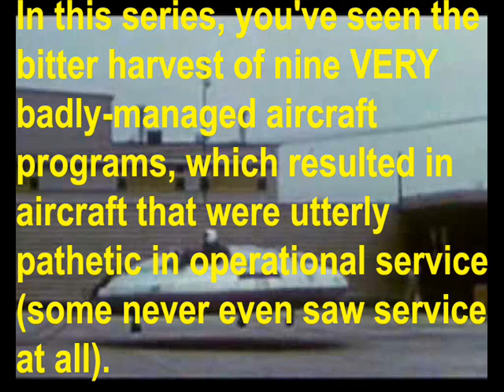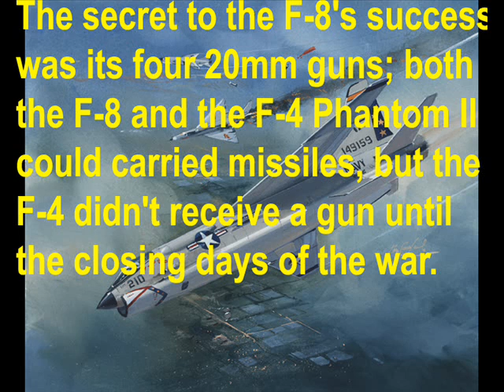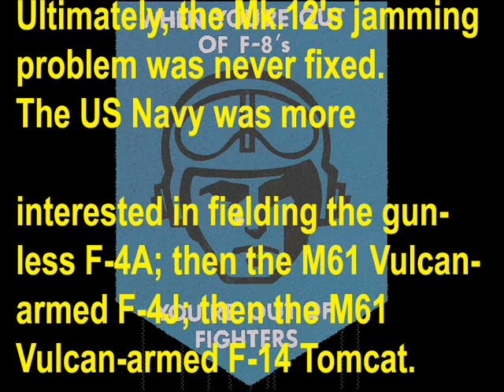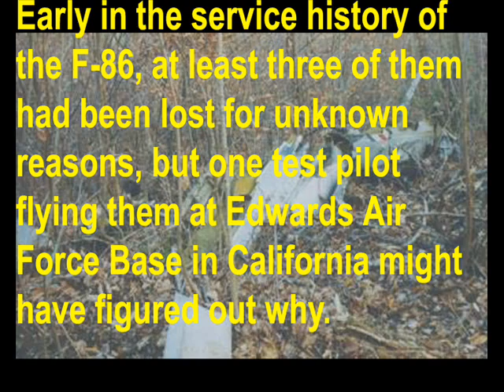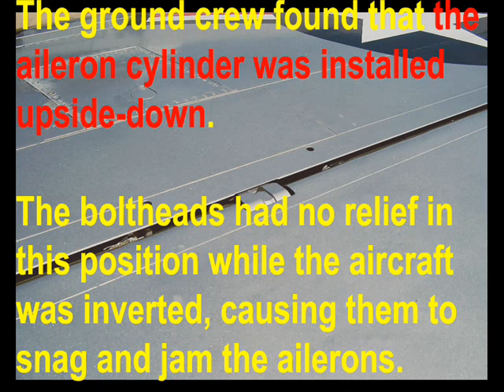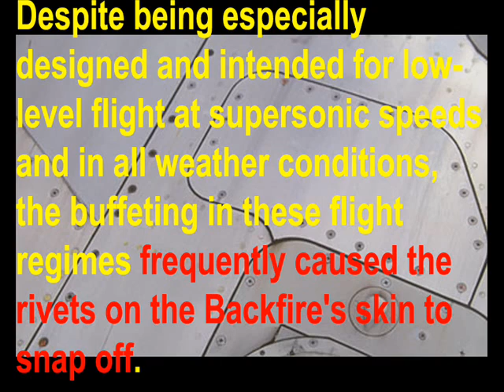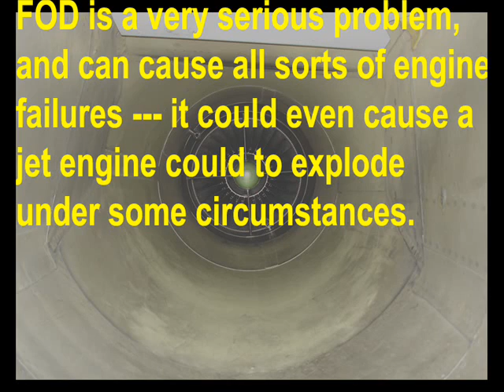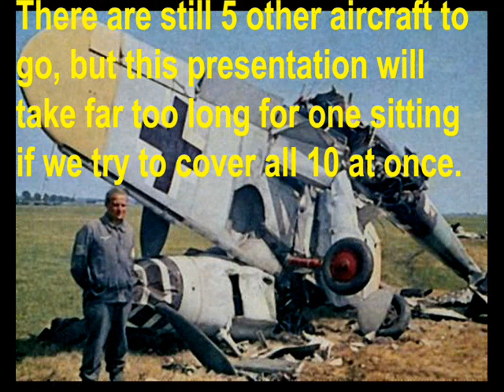Warplane Disasters! Episode 10 Special: Shocking Failures (Part 1/2)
The tenth episode of Warplane Disasters doesn't cover any specific aircraft, but rather 10 serious design flaws in 10 different airframes...

...but there's a twist; these aircraft weren't actually "Warplane Disasters" at all. All 10 of these aircraft were successful in operational service!

The disasters here are serious (and often lethal) defects that crept their way into otherwise relatively good designs. The root causes vary. Some were design flaws; some were construction defects; others still were the result of sloppy testing and evaluation.

The causes are largely the same as those of genuine Warplane Disasters --- development and production misconduct. The lesson is that even relatively successful aircraft can have dangerous defects, if part of the team working on an aircraft project becomes lazy or complacent.

This presentation ended up being a lot longer than I expected when I stated it, so I had to split it into 2 parts. The aircraft featured in Part 1 are...
#1: The F-8 Crusader
#2: The Bf 109
#3: The F-86 Sabre
#4: The Tu-22M Backfire
#5: The Mig-29 Fulcrum

As usual, this script was edited for spelling and grammar by meaninter03.

Because of the already great length of this description, I'll leave my list of sources until the introduction for Part 2. I'm also going to omit the list of music tracks in this presentation, for the same reason.